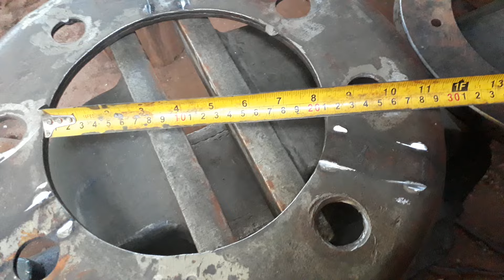Mega luneta caseira parte - 01.